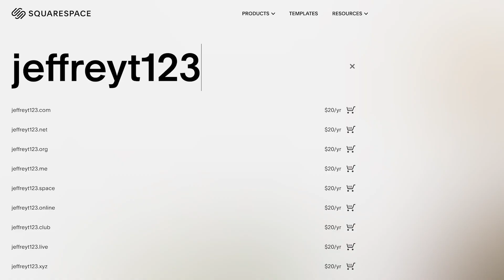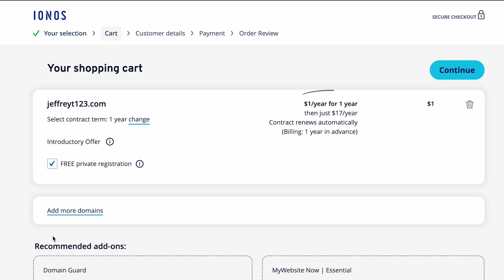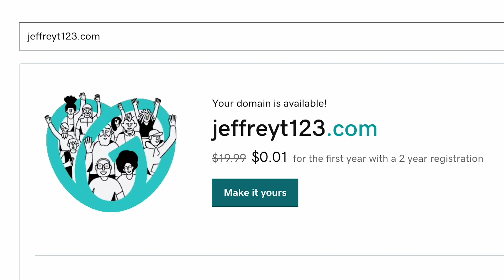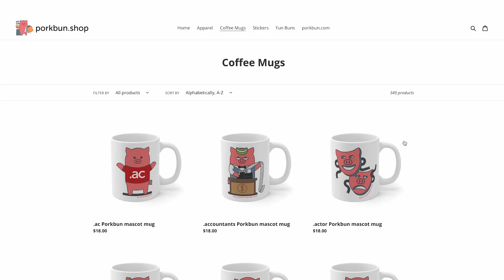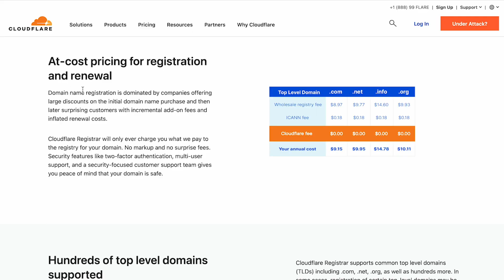Where to Buy a Domain? Best Domain Name Registrars 2023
Here are the best domain registrars in 2023. Avoid the 3 mistakes I mention in the video to make sure you don't spend more than you have to when purchasing a domain. In this video, I'll go through the best domain registrars in 2023. The best  websites that sell domains offer a low initial price and renewal, and won't charge extra for WHOIS privacy protection.